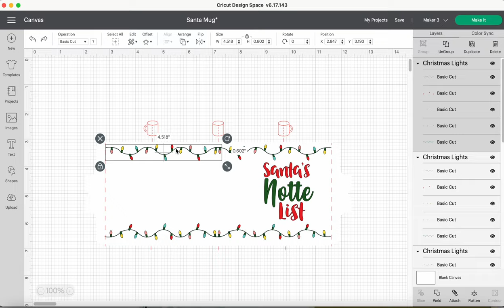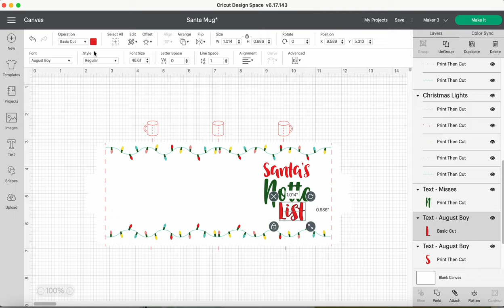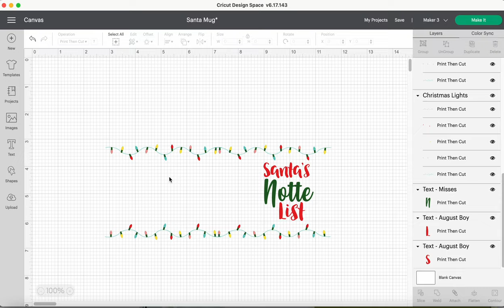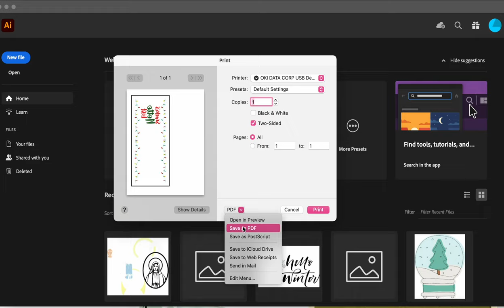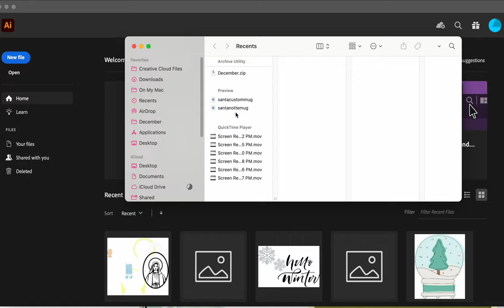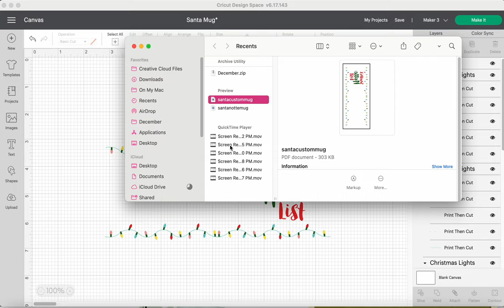How to Save A Image from Cricut Design Space (Mac)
In this video, I will show you how to save images from Cricut Design Space to your desktop on a Mac. This is great if you ever just want to print out your designs.